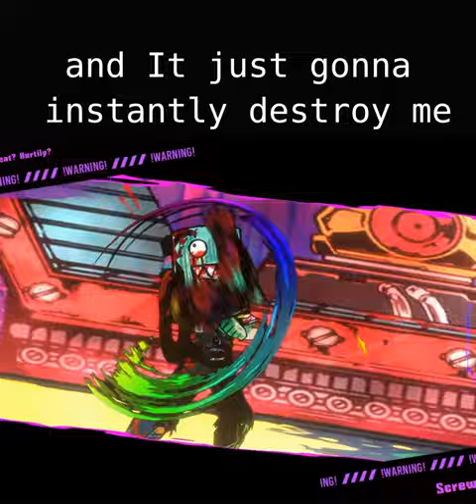Limbus Company - Too Much Surgery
Trying to do a showcase on Meursault R. Corp Identity